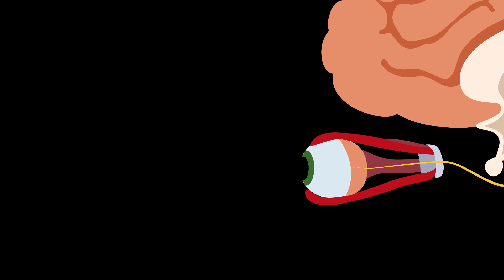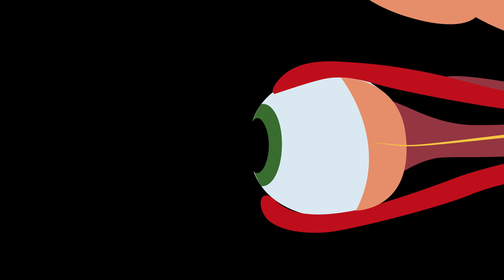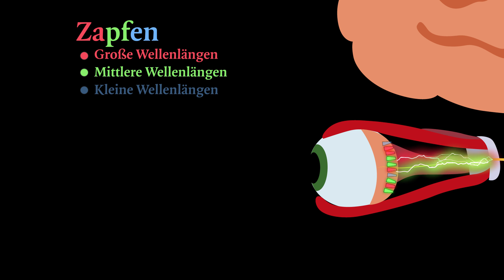Wie kann unser Auge unterschiedliche Farben sehen?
Das Gras ist grün, die Tomate rot und der Himmel ist blau - aber wie kann ich die Farben eigentlich unterscheiden und sehen wirklich alle Menschen das gleiche Grün, Rot oder Blau?
Dieses Video wird diese und noch viele weitere Fragen rund um das Sehen von Farben beantworten!

Gefällt dir dieses Video? Dann löse jetzt auch das vertiefende Quiz auf Binogi.de!

Mehr Videos in zahlreichen Sprachen findest du in unserem Binogi Lernportal

Was ist das Binogi Lernportal?
Binogi ist ein mehrsprachiges, digitales Lernportal aus Schweden, welches seit 2016 auch an Schulen in Deutschland eingesetzt wird und bereits 500.000 Schülerinnen und Schülern weltweit beim Lernen unterstützt. Mit Binogi lernen Schülerinnen und Schüler der 5. - 10. Klasse die Fachinhalte der Schulfächer durch kurze, alltagsorientierte Lernvideos und Quizfragen. Die Lerninhalte werden in bis zu 15 Sprachen übersetzt und unterstützen somit den Lernprozess aller Schülerinnen und Schüler unabhängig von ihrer Herkunftssprache.